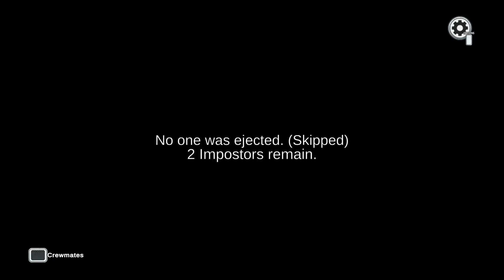Among Us Gameplay | Episode 4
Episode 4 of Among Us
Who done it! Who is the Impostor? Tune is to find out!

Our channel - YouTube.com/c/SoClose2Gaming